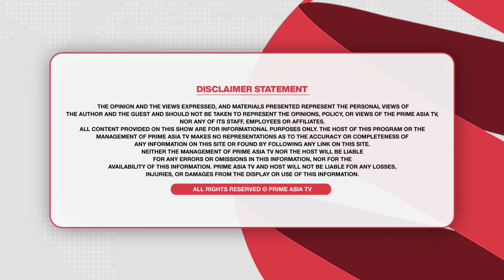Chajj Da Vichar (1305) || ਭਿੰਦਰ ਡੱਬਵਾਲੀ ਤੇ ਬਚਨ ਬੇਦਿਲ ਦੀ ਲੜਾਈ ਦਾ ਸੱਚ